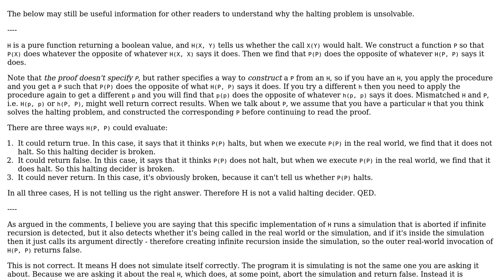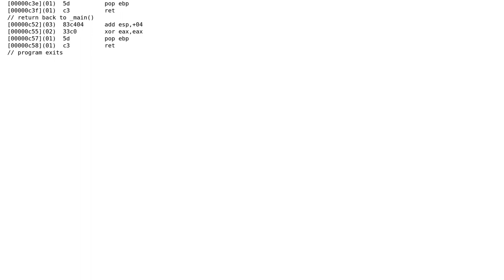Software Engineering: Could H correctly decide that P never halts?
With thanks & praise to God, and with thanks to the many people who have made this project possible! You are responsible for your own actions.